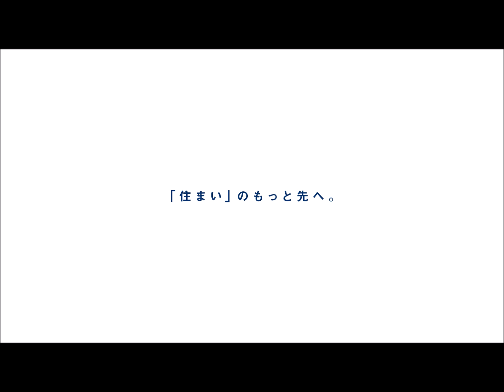船橋市北本町2丁目 新築分譲住宅